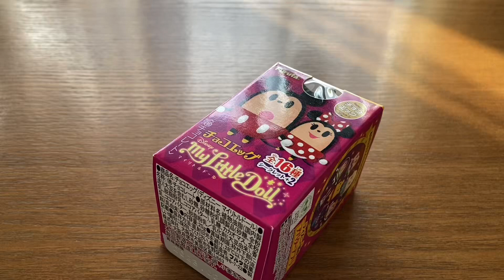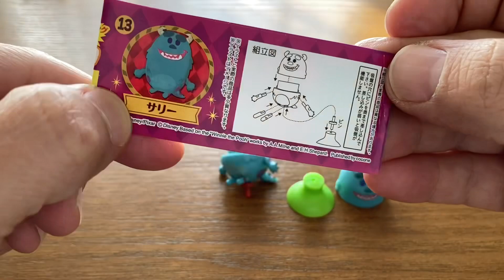【開封動画】チョコエッグ My Little doll [Unboxing video] Choco egg My Little doll